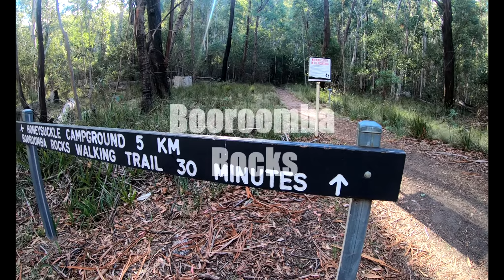Canberra Outskirts bushland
Tuggeranong Valley, Canberra